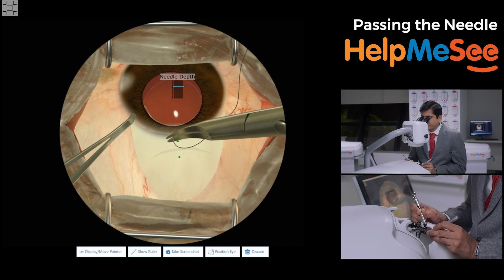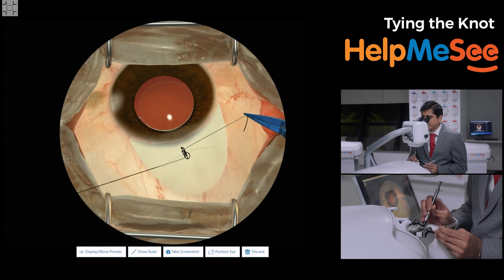Suturing Simulation-based Training Course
Ready to take your suturing skills to the next level? Our comprehensive Suturing Simulation-based Training Course is designed to empower eye surgeons with the skill of suturing applicable across all types of ophthalmic surgeries. With interactive eBook discussions led by a seasoned instructor and hands-on practice in our HelpMeSee Eye Surgery Simulator, you’ll learn how to flawless execute needle passes, tie knots, cut the knot, and bury it - all the essential steps for successful suturing. Our course is perfect for  residents, fellows and practicing ophthalmologists seeking to improve their suturing skills.

Improve your surgical skills today! Register for the HelpMeSee Suturing Simulation-based Training Course.